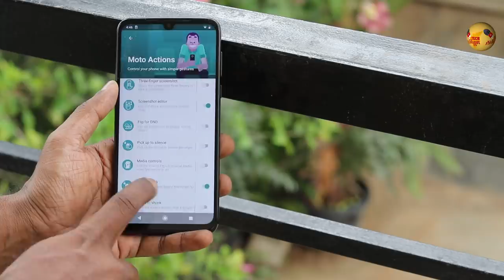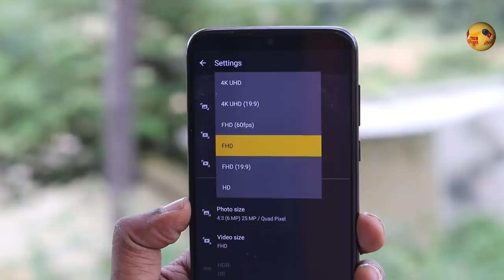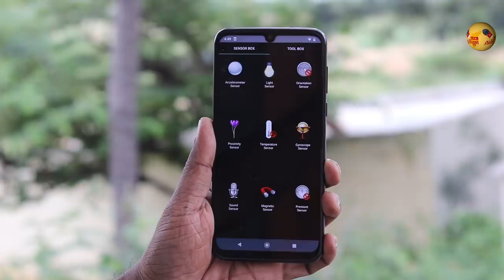Moto G8 Plus Quick Review எட்டு அடி பாயுமா? Unboxing in Tamil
Motorola has launched the all-new Moto G8 Plus, here is the Moto G8 Plus unboxing and first impression in Tamil
Price: Rs 13,999 available in Flipkart.